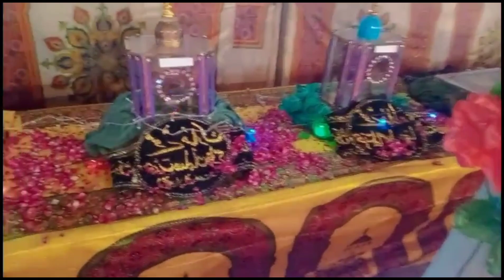EID MILAD-UN-NABI ﷺ 💚| Pahari Dehkny Gaye 😍 12 Rabi Ul Awal 2023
12 Rabi Ul Awal 2023 | Sialkot City Covered With Lights | Special Vlog | Sialkot | Pakistan

Hit Likes 👍🏻

I am a YouTube Creator
This is my Official YouTube Channel. Here you'll get my Daily Vlogs.
Kindly Likke & Share for more.

12 Rabi Ul Awal 2023,Special Vlog,special vlog for overseas Pakistani,Sialkot covered with lights,Sialkot ka vlog,Sialkot Ki Saar,SialkotPakistan,